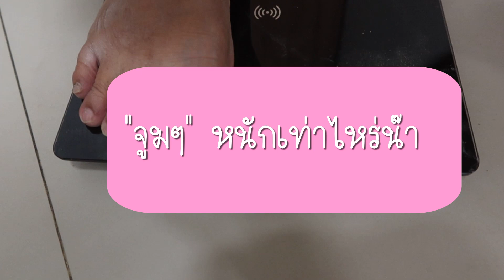จับหมาชั่งน้ำหนักชุลมุนมากต้องดู555 l มะขามปึกน้อย ลูกข้าวจ้าว ep435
วันนี้ชุลมุนวุ่นวายมากฮะบอกเลย